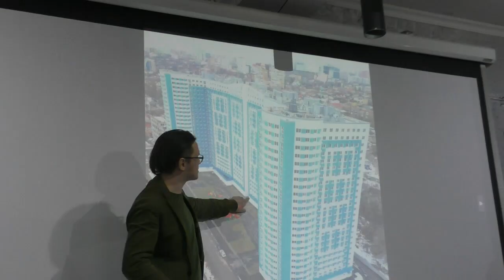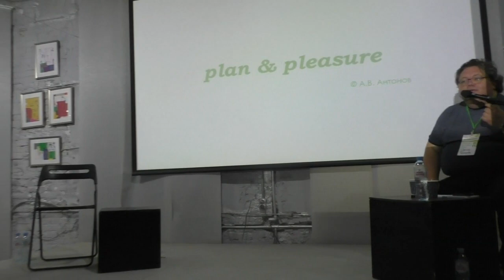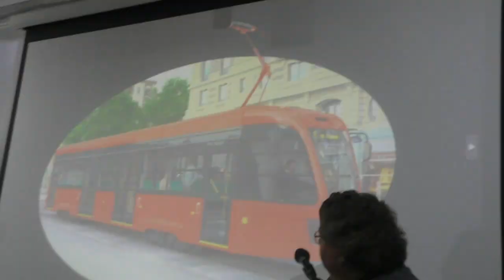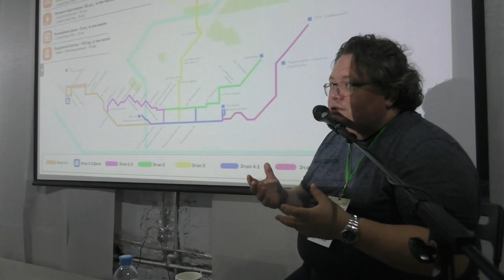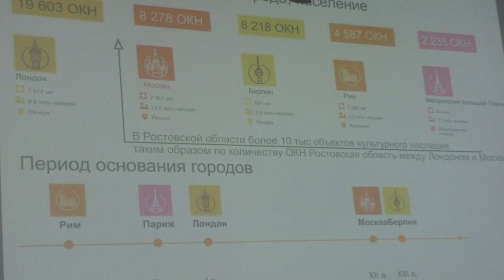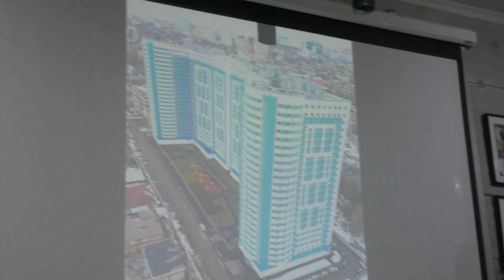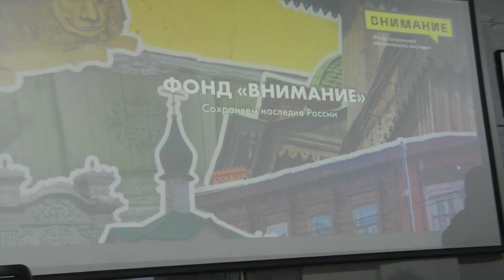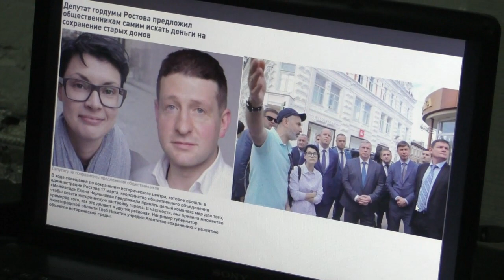Урбанистический плэженинг 2024. Ростов-на-Дону. Мастер-планы. Трамвай. ОКН. Градозащита. Сохранение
Форум градостроителей, урбанистов и планировщиков.

Дискуссия по теме 4: Ростовская тематика

1:35 - Вступление.

4:40 Мастер-планы в городах Ростовской области — главный архитектор Ростовской области Григорий Анатольевич Алексеев-Малахов

14:28 Тенденции застройки и переоценка ценностей — Алексей Эдуардович Полянский бывший главный архитектор Ростовской области. Председатель РООО САР

29:55 Строительство нового Ростовского трамвая — Виктория Шишадская, пресс-секретарь «Ростовский трамвай» (Синара ГТР)

1:02:38 Градозащита, охрана исторического наследия, нормативы, объединённая охранная зона — Александр Ломтев, архитектор

1:43:04 Фонд «Внимание» и «Том Сойер Фест», восстановление исторического наследия в Ростове-на-Дону — Лена Чернышева, градозащитник, представитель фонда «Внимание» в Ростове-на-Дону